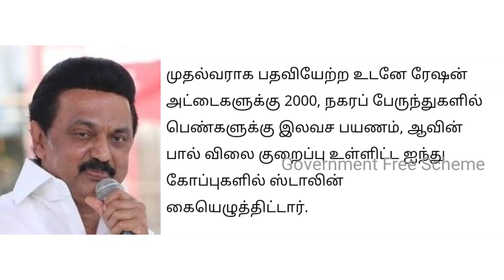குடும்ப அட்டைக்கு 3000 உதவி தொகை தமிழக அரசு |புதிய அறிவிப்பு |Ration card Uthavi thogai 2021 |Stalin